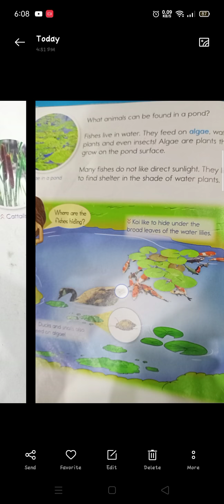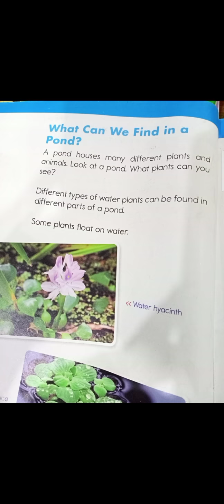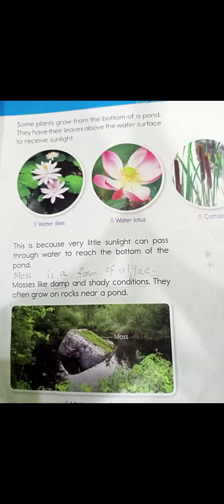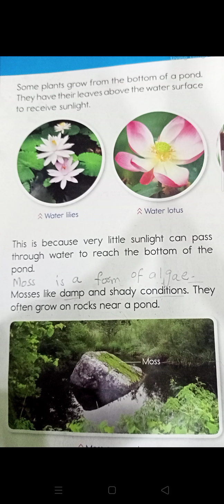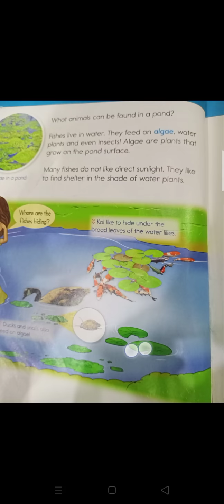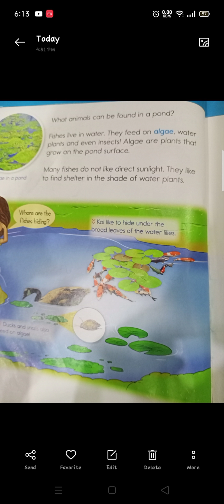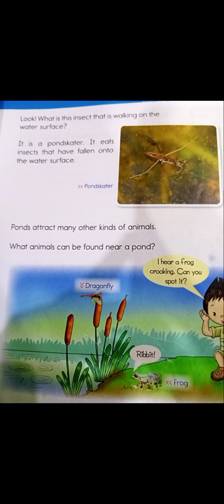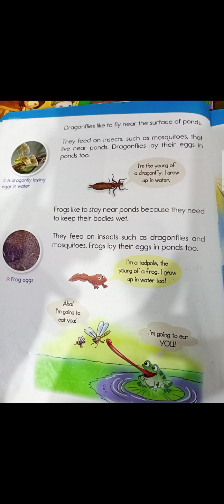Sci 2 lec 5